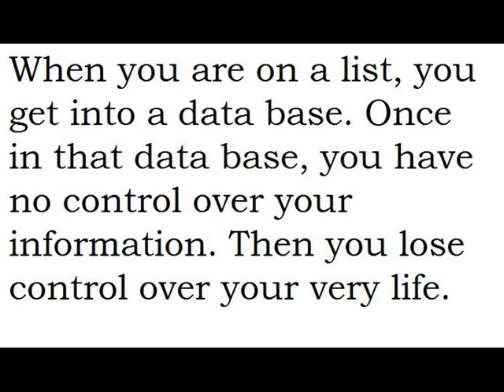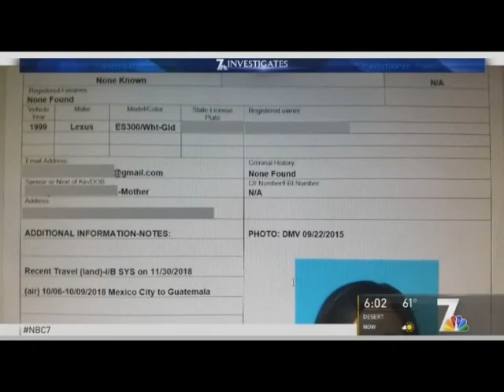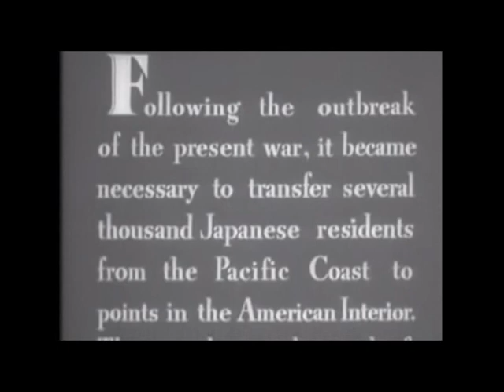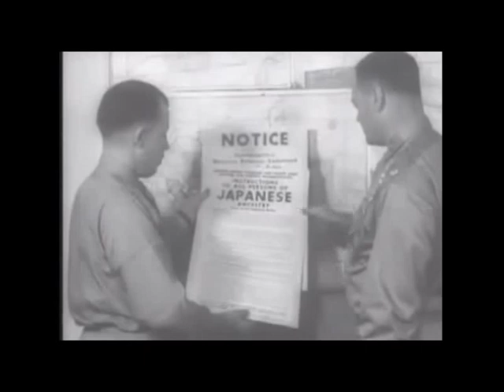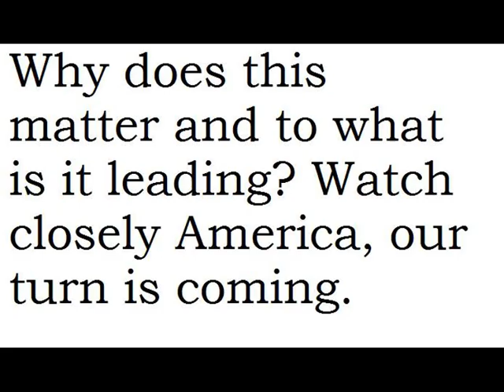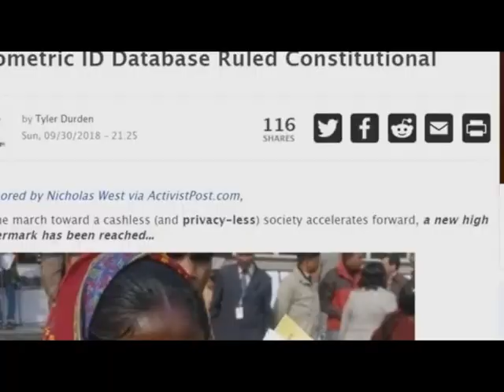Bio-metric Bondage is coming for us all.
This isn't a left Vs. right issue, it is government Vs. human freedom issue we are all going to have to face.

This was big on the interwebs a few years ago but it seems people have forgotten just how dangerous this is for human freedom.
Will you say no?